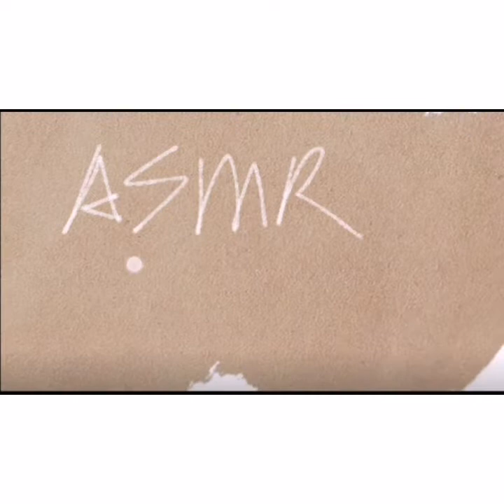[ASMR] Her Ice Eating |Satisfying Video|#1194 氷を食べる/ICEEATING